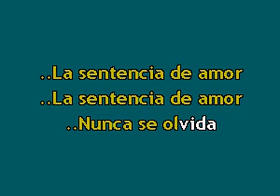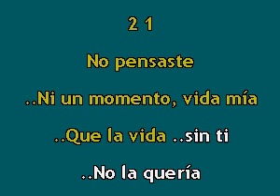Karaokanta - Javier Solís - La sentencia